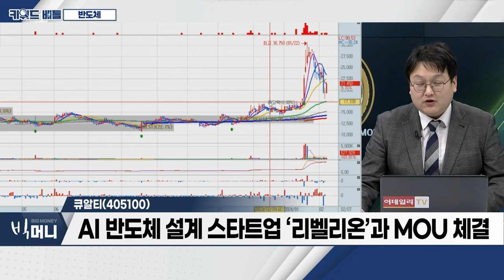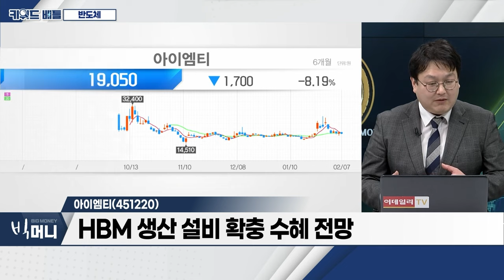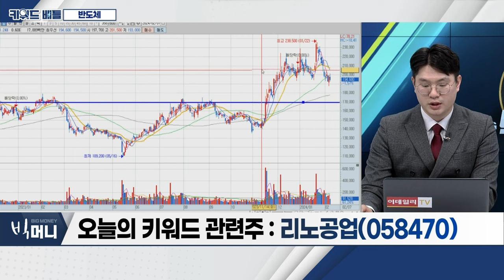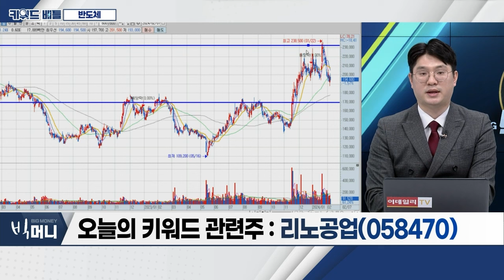큐알티(405100), 아이엠티(451220), 리노공업(058470)... 반도체_키워드 배틀 (20240207)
- 골드만삭스, 엔비디아 목표주가 상향
- 美 반도체 판매 13% 증가 전망
- 지난해 1월 국내 반도체 수출 94억 달러... 전년대비 증가
- 메모리 반도체 고정 가격 지속 상승

큐알티(405100)
- 반도체 신뢰성 평가‧종합분석 전문기업
- AI 반도체 설계 스타트업 ‘리벨리온’과 MOU 체결
- 추가 조정 시 중‧장기 매수 전략 유효

아이엠티(451220)
- 반도체용 건식세정 기술 전문기업
- HBM 생산 설비 확충 수혜 전망
- SK하이닉스 국내 장비 활용 기대

- 2024년 매출 2,944억‧영업이익 1,201억 전망
- ‘포고 핀 소켓’ 선행기술 확보
- 모바일‧XR 기기에 대한 시장 기대감 증가